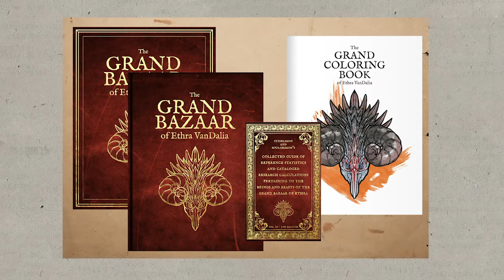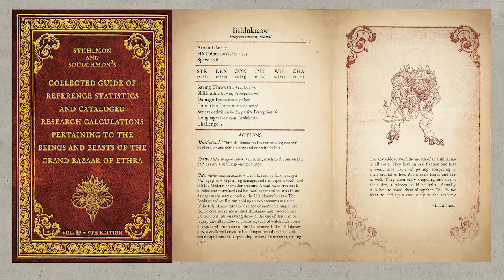Interview With Fantasy Artist Christopher Burdett (Episode 2)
Host Brian Stillman interviews artist and author Christopher Burdett (Dungeons & Dragons, Magic: The Gathering, Star Wars CCG, The Grand Bazaar of Ethra VanDalia) for the second episode of Into the Ultra. Chris talks about creating art for D&D and other properties, and just what makes a great and powerful monster in an episode we're calling "RAWR Cries the Monster Man!"

• PRODUCER & HOST BRIAN STILLMAN MAKES DOCUMENTARIES
"Eye of the Beholder: The Art of D&D"
"Plastic Galaxy: The Story of Star Wars Toys"